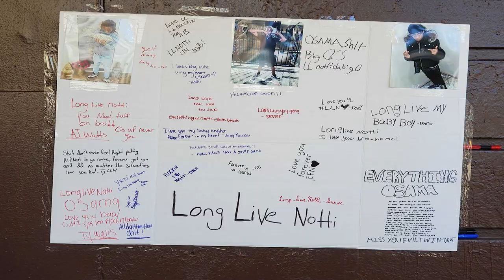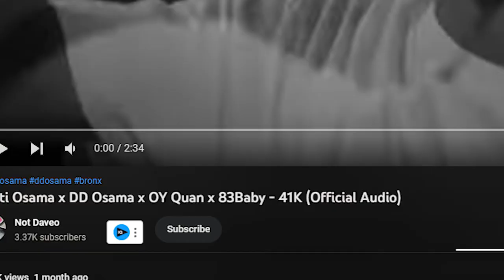the final hours of Notti Osama..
the medias